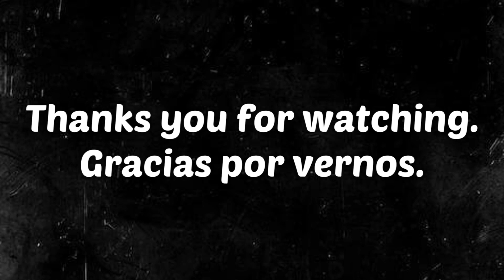Batalla reñida en la categoria Classic Olympia. Close battle in the Classic Olympia category.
Video reacion...